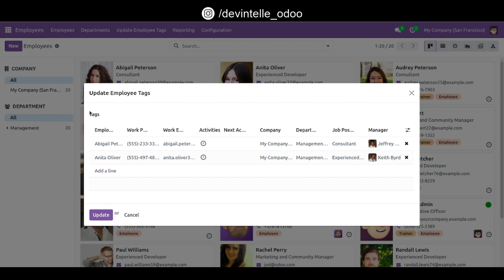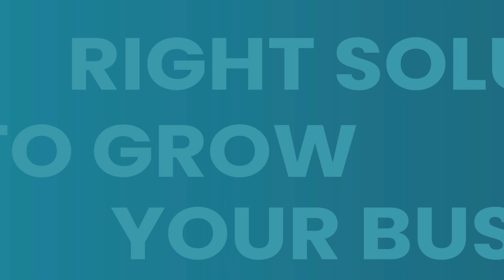How to Mass Employee Tags Update in Odoo | Bulk employee tags update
Easily update employee tags in bulk with Odoo's Mass Employee Tags Update feature. Assign or modify employee tags in just a few clicks, improving organization and classification for HR operations. Enhance employee management efficiency.

skype : devintelle